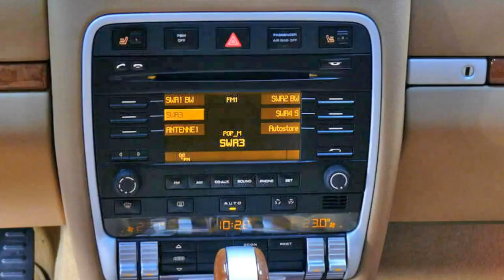Porsche Cayenne Tiptronic S Schwarz 9PZ9LA03547 autohaus wissmann